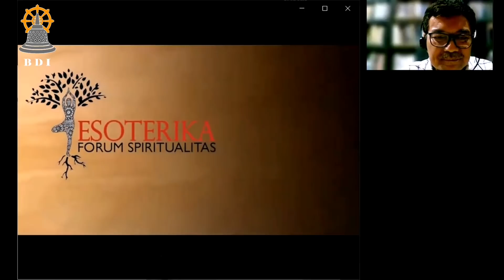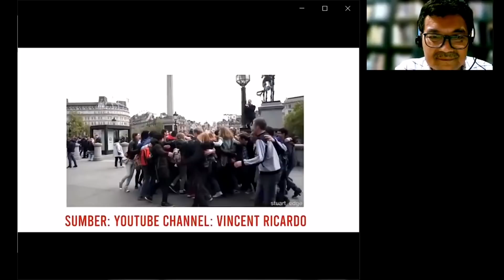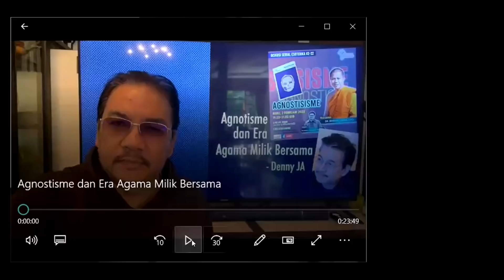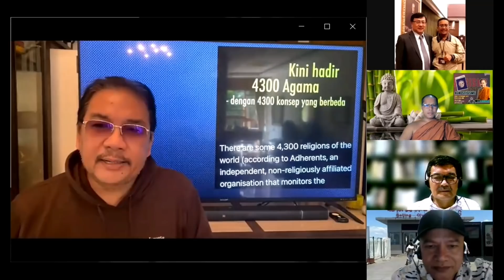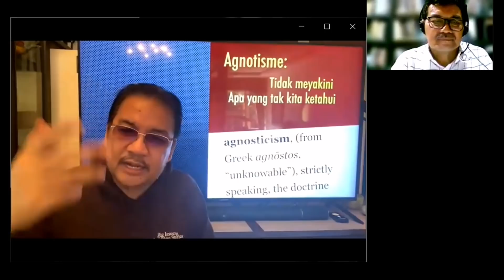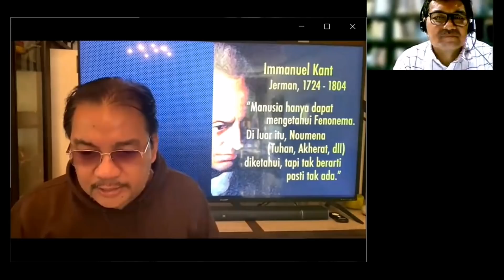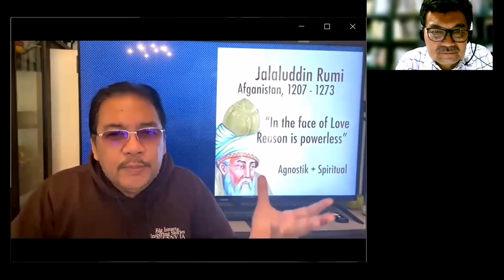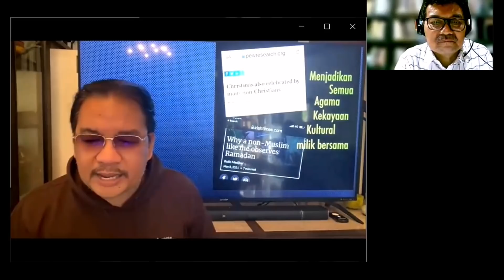APAKAH AGAMA BUDDHA AGNOSTISISME, THEISME ATAU ATHEISME?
Ketika berbicara agama, sering dikaitkan dengan tiga paham yakni agnostisisme (tidak memahami keberadaan Tuhan), theisme (percaya dengan keberadaan Tuhan) dan atheisme (ketidakpercayaan terhadap keberadaan Tuhan). Agama Buddha sebagai agama besar di dunia tidak dapat menghindar dari tiga paham ini. Bagaimanakah sesungguhnya agama Buddha melihat tiga pandangan ini? Apakah agama Buddha masuk ke dalam salah satu mereka atau di luar dari tiga pandangan tersebut? Temukan jawabannya dalam pembahasan di video ini yang dibawakan oleh Bhikkhu Santacitto dengan Host Bapak Dr. Budhy Munawar. Semoga semua makhluk berbahagia.

Sabbe sattā bhavantu sukhitattā - semoga semua makhluk berbahagia.